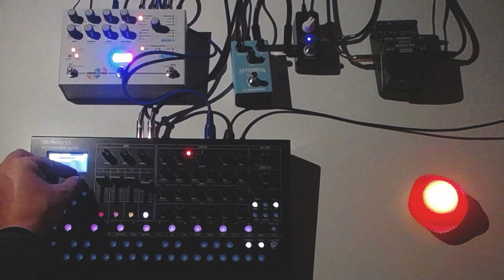Sunday Soundscape #004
Yet another Sunday evening soundscape. For tonight I borrowed one that is a part of an album I'm working on - on the album it constitues only a small part, merely a transition between larger movements, but in this case I let it play out and experiment with its variants a little bit. Minimalistic but fairly dense harmonic soundscape.